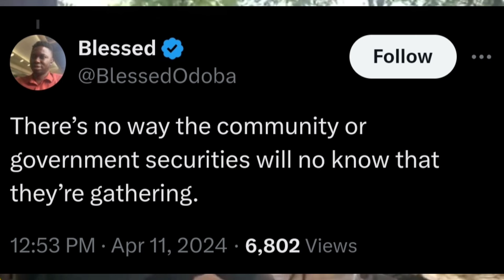Breaking: Térrørists Are Taking Over Zamfara As Tinubu's Government Backs Off...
News and politics:

Insecurity In Nigeria

Térrørists Release Video Showing Their Eid-El-Fitr Celebration Openly In Large Gathering At Zamfara Community

Okocha Happy Marcel
UBA